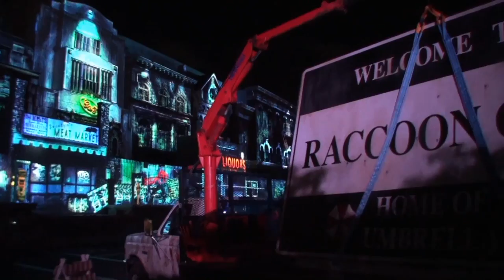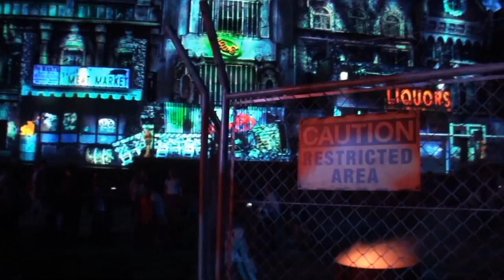Resident Evil Theme park(JAPAN), Jill, Claire, Licker, Nemesis, Zombies (HALLOWEEN 2012 SPECIAL)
Resident evil 6 is out and the resident evil retribution movie is still in cinema!

 ユニバーサル・スタジオ・ジャパンのハロウィーン。9/14～11/11期間中の金・土・日・月および10/31の夜は、ゾンビやモンスターがパークを徘徊する「ハロウィ­ーン・ホラー・ナイト」
バイオハザードやハムナプトラ、13日の金曜日ほか、期間限定のホラーアトラクションも登場！

 ハロウィーン・ホラー・ナイト / ラクーンシティ ―BIOHAZARD―

ニューヨーク・エリア、グラマシーパークは、バイオハザードでウィルスに侵された街「ラクーンシティ」に変貌。
この動画では、そのラクーンシティの様子の一部を紹介！